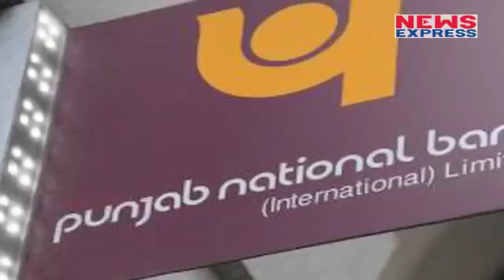Nirav Modi ने बैंक को ही बनाया निशाना, कहा अब नहीं चुकाउंगा कर्ज!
PNB closed all options to recover dues by going public said Nirav Modi, In a letter Modi wrote on February 15/16 to the Punjab National Bank management, he pegged the money his companies owe to the bank under Rs 5,000 crore.